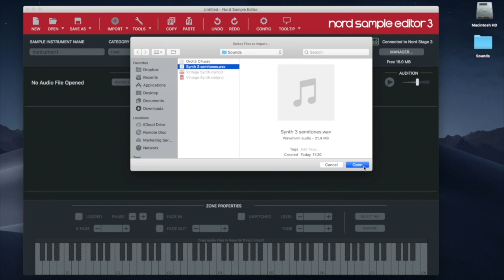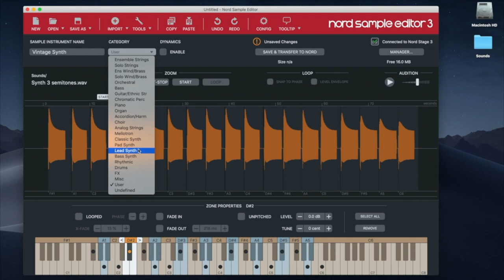NORD - Échantillonner à partir d'un fichier audio contenant plusieurs échantillons (La Boite Noire)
Une vidéo tuto pour savoir échantillonner un instrument à partir d'un fichier audio contenant plusieurs échantillons audio avec le logiciel Nord Sample Editor.

Les claviers Nord Lead sont depuis longtemps une référence sur les plus grandes scènes du monde entier.